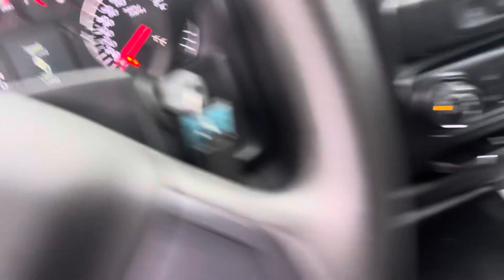2016 Chevrolet 2500 8070a